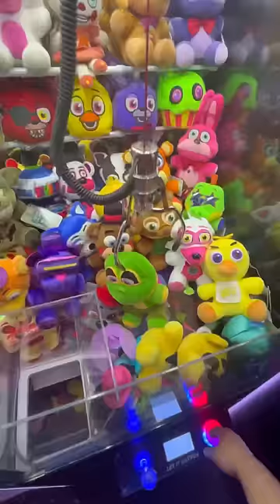Golden Freddy TRAPPED Inside Claw Machine